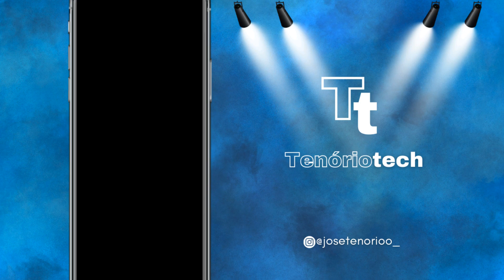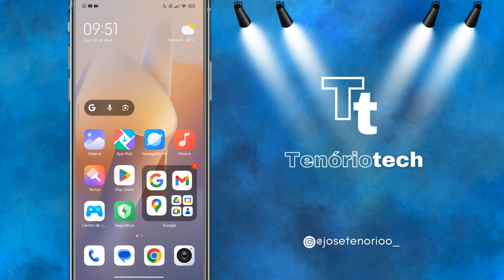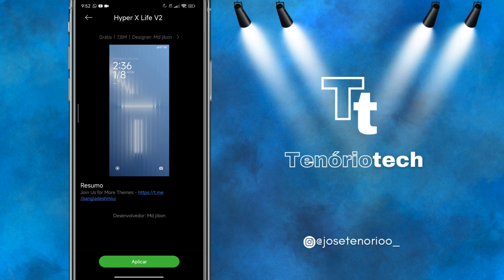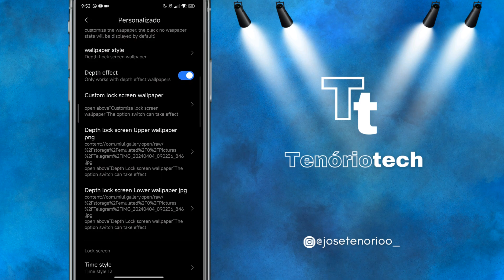Exclusivo - Super Personalização Black (Dark) no seu Xiaomi Sem Root! - Redmi/Poco - Use Agora!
*confira outros vídeos do meu canal aqui
abaixo!*
Quer aplicar temas na central de controle no seu aparelho? Siga o passo a passo desse vídeo para conseguir!

Donwload wallpapers e App de Temas Mais Atualizado!